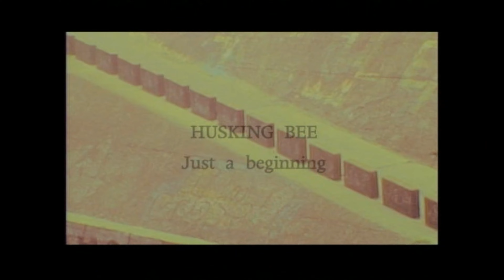HUSKING BEE ~Just a beginning~